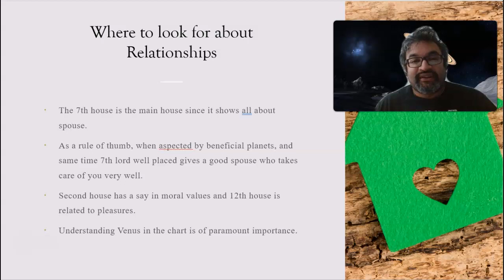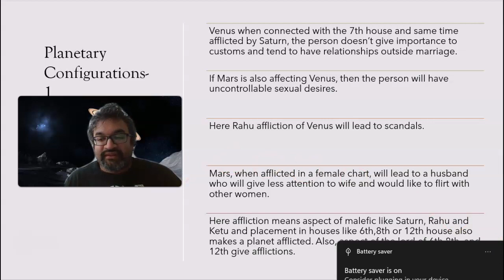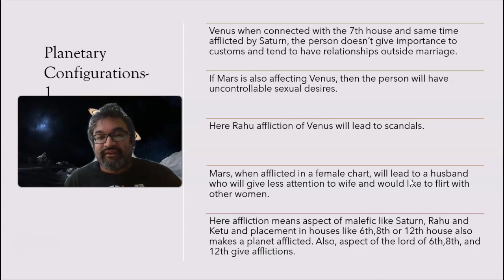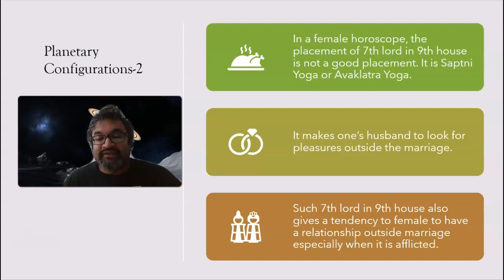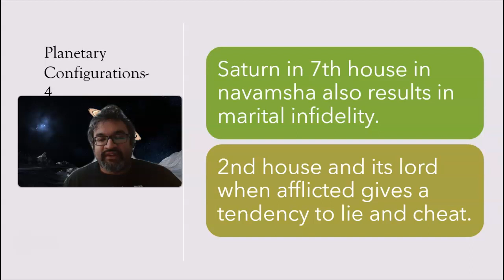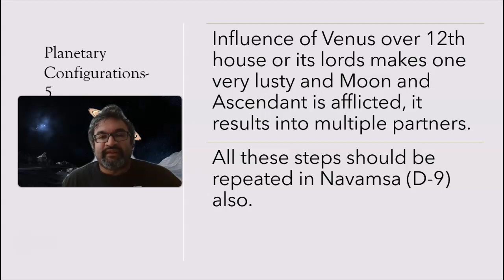Extramarital Affairs in Vedic Astrology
In Vedic Astrology, there are many things that can be predicted.  One of those things is the ability to find if there are extramarital affairs.  Please go through this video and go through and see if these configurations are within your natal chart.